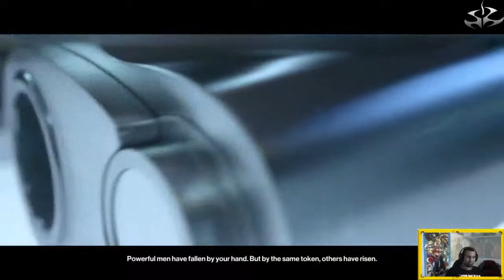HITMAN (2016) Episode #0 Prologue -I- INTRODUCTION/BASICS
Its time for the legendary assassin to make his mark and do what he does best, lets kill, disguise, blend in, plan and be the Silent Assassin -   HITMAN (2016) Episode #0 Prologue -I- INTRODUCTION/BASICS